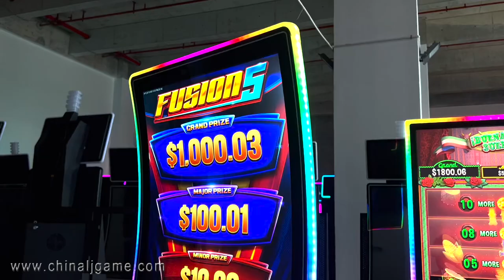Touch screen Curved 43 inch Texas Houston Curved Video Slot Games Metal Box made in china for sale